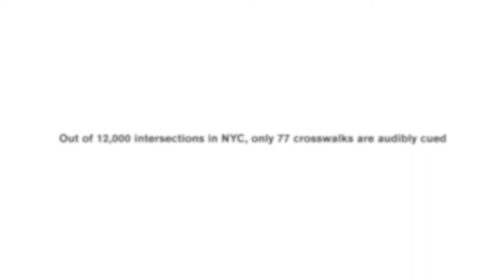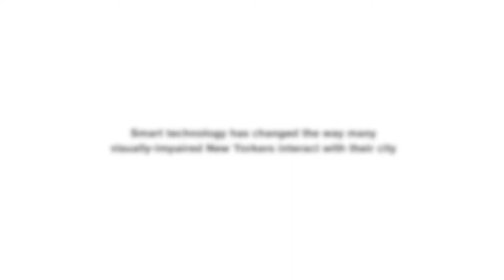New York After Dark - Trailer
New York After Dark will be a feature-length, social documentary which offers a unique look at the challenges and triumphs of living with blindness in New York City. Additionally, filmmaker Ilana Fayerman will blindfold herself for a week in order to better understand the blind experience in NYC.

Our trailer provides an introduction to our film and subjects - Tony, Daniel, Frank and Ilana.

And follow along on our journey as we highlight the progress of the film through our Production Diaries.